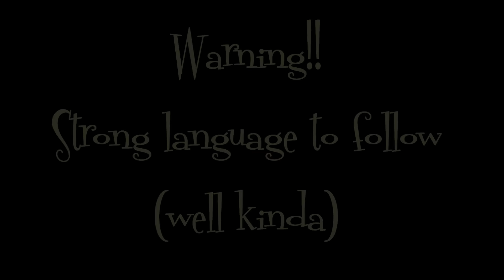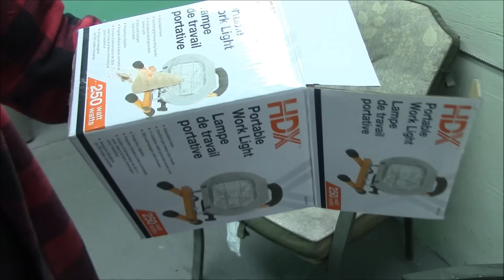Extension Cord Not Included Rant